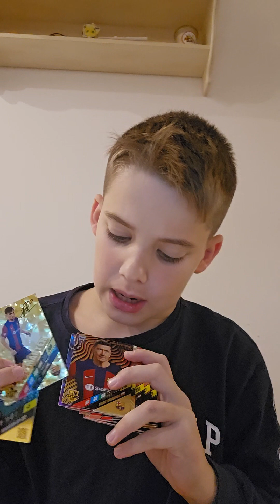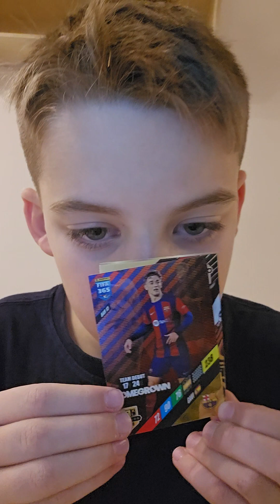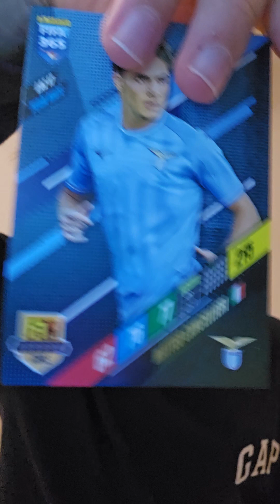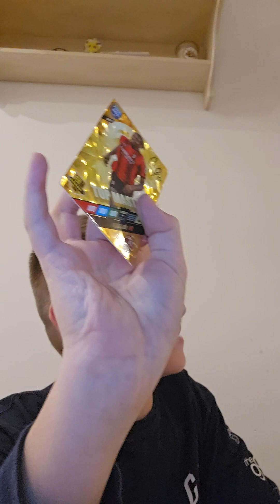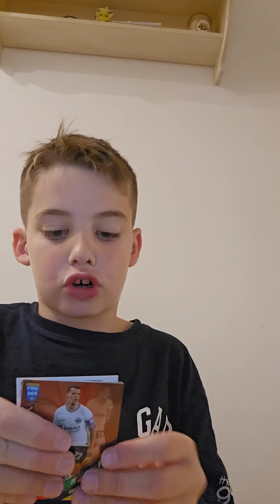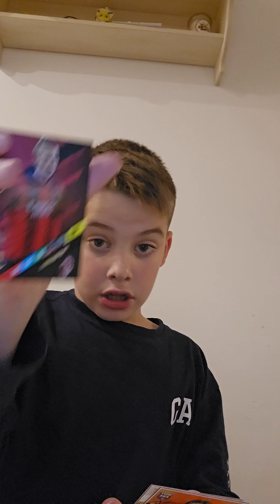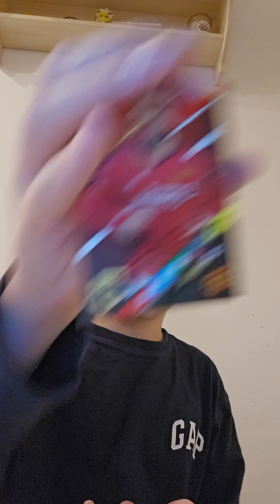Openning FIFA 365 Kariet Musíš vidieť (Som Lucker?)